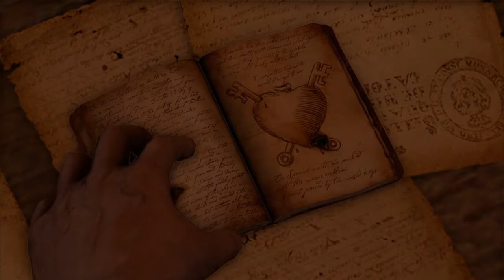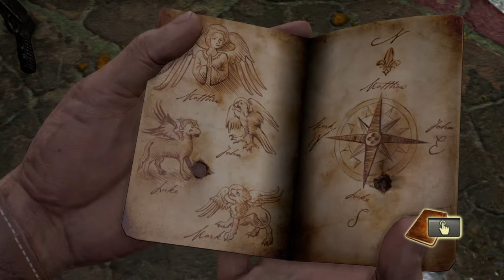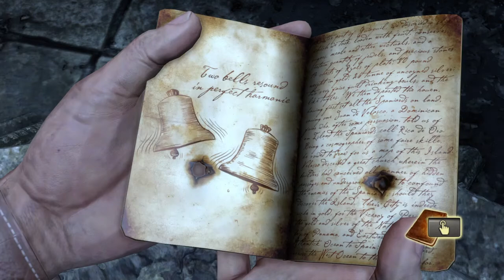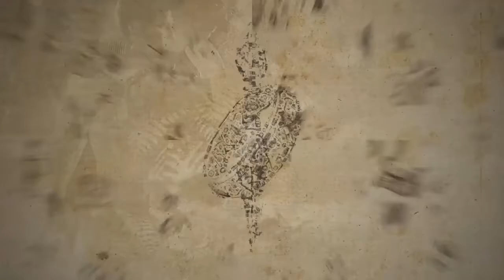Uncharted: Drake's Fortune (Ps4) Episode 4: Handy-Dandy Notebook!